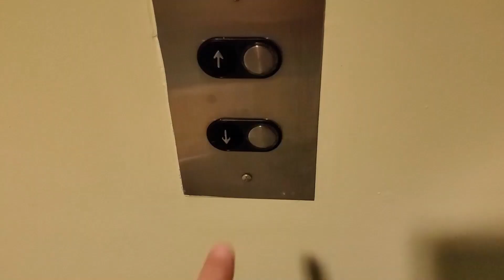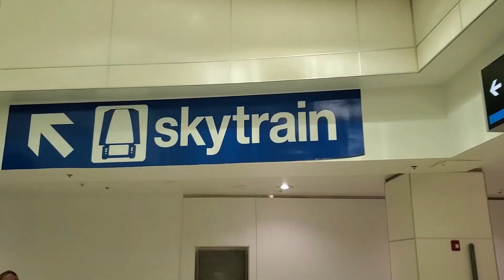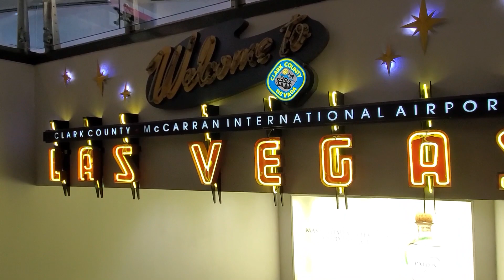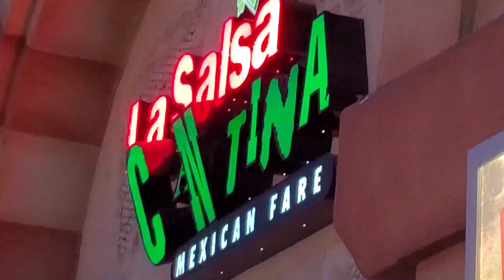Las Vegas 2019 | Part 1| Free Things To Do & Places You Must See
It's November 2019 folks, and there are free things to do in Las Vegas and places you must see. There's more than just gambling.  On this trip, your real travel nurse rented a car (because it is cheaper than getting cabs or share rides for the weekend) and enjoyed the surrounding area of Las Vegas. This is Day 1, so we're up at 4:00am flying from Miami to Vegas. We take a gamble on some cheap eats, cheap margaritas, and see some wildlife.

Thanks for coming along for the ride. And as always, thanks for tripping with me

Let's Talk!

Gimmie Five- Jimmy Fontanez/Media Right Productions